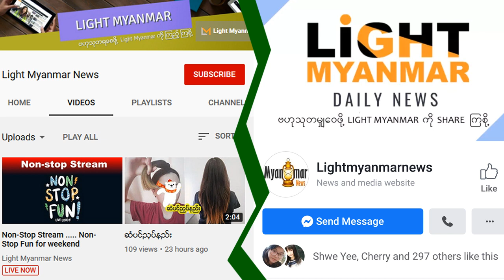ဗိုင္းရပ္စ္ Lockdown ေၾကာင့္ အသက္ ၁၅ ႏွစ္ လူငယ္ သတ္ေသမႈ ျဖစ္ခဲ့